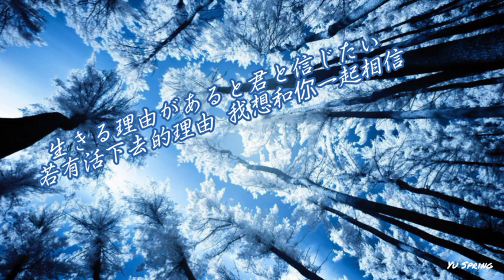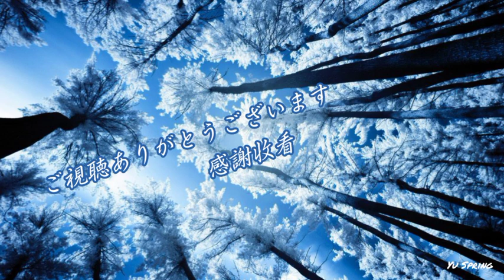tsukinimade - 彗星よさらば（永別彗星）中日歌詞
Lyrics：Google
Translation & Subtitles: self
Illust：Pinterest

今年影片：34th

高音超漂亮的！

我並沒有版權
I don't have any copyright
此影片僅供語言交流
This video is for language learning only
このビデオは語学学習専用です
如有侵權會立即下架
If there is infringement, it will be removed immediately.
侵害はすぐに削除されます